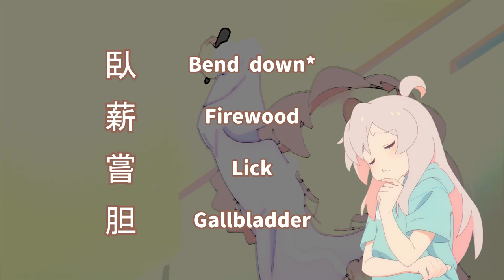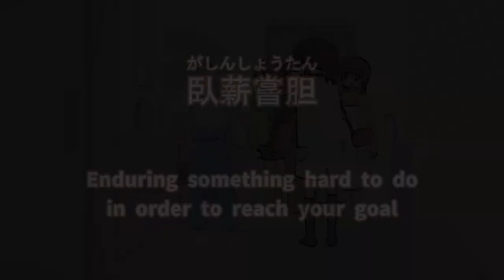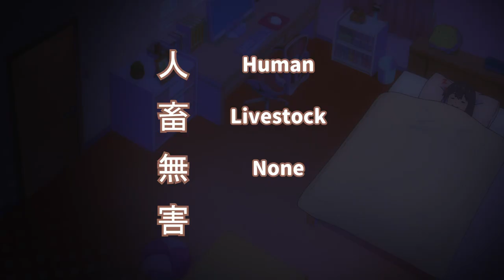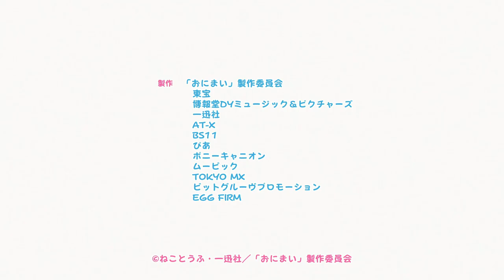Very Weird Origin of JP Expression | Trivia & Nuances Lost in Translation | ONIMAI Ep.8